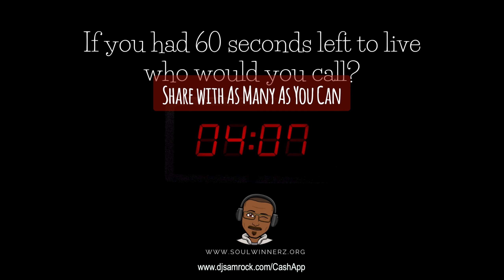Revealed by the Spirit [Morning Devo]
How can you really know that God revealed something to you?